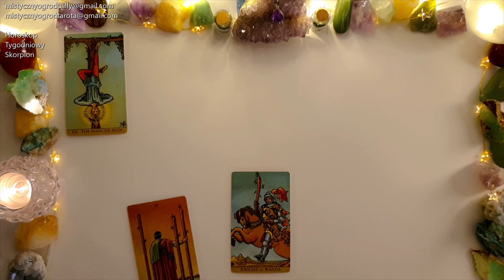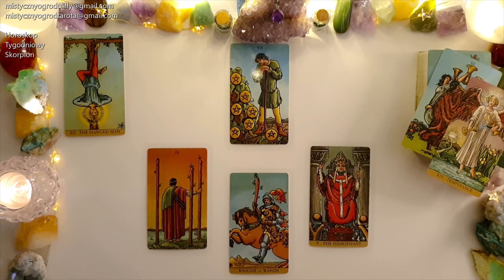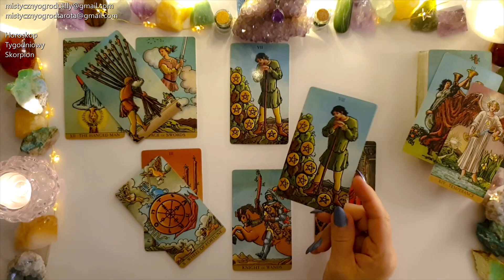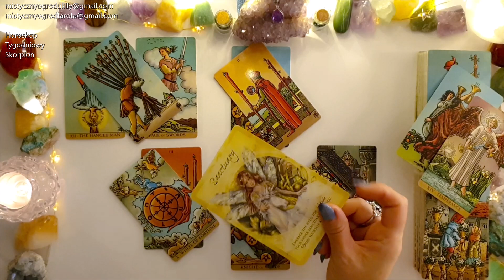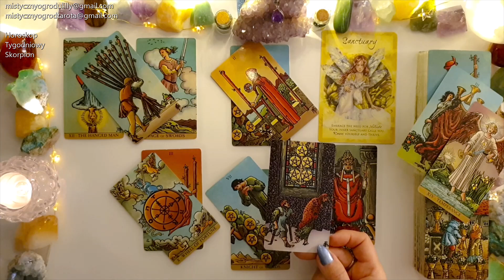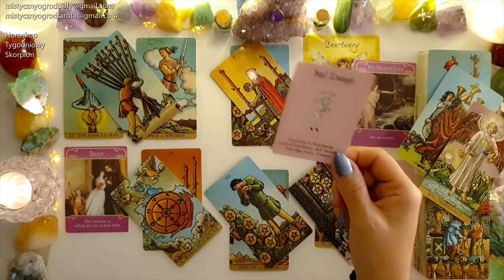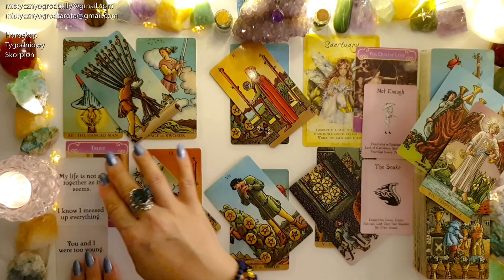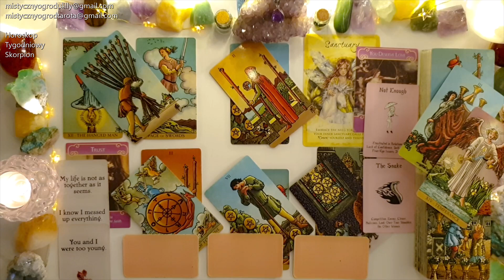Tarot. Skorpion♏ 55! Ale czy na pewno? 77! 🍀🔥💗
Jeśli materiał przypadł Ci do gustu:
🌺 Zostaw LIKE

Utulam🤗
Lilly💗